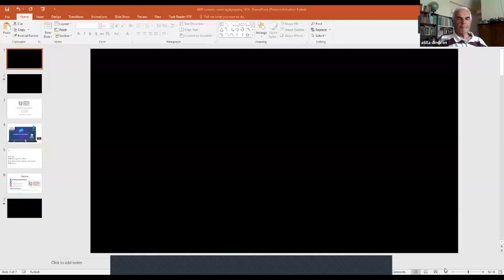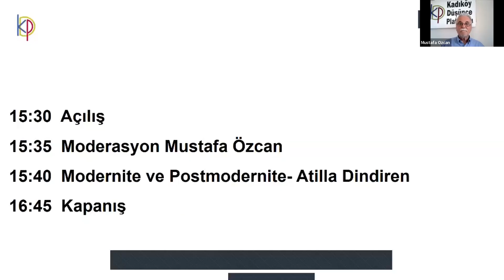KDP 1419.Top-Modernite ve Postmodernite- Atilla Dindiren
Kadıköy Düşünce Platformu cumartesi toplantımıza katılımınız bizlere güç katacak ve memnuniyet verecektir. Toplantımız herkese açık olup, bu daveti kendi misafirlerinize de iletip onları da davet edebilirsiniz.

KDP Sekreteryası

No       : 1419 (U153)

Saat    : 15:30 – 17:00

Program:

15:30  Açılış

15:35  Moderasyon Mustafa Özcan

15:40  Sunum: Modernite ve Postmodernite- Atilla Dindiren

16:45  Kapanış